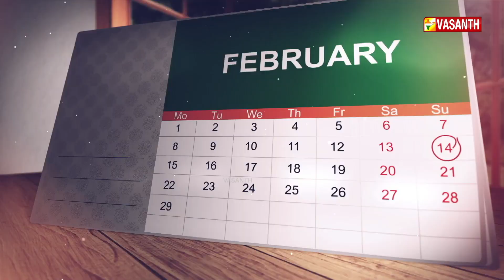சீர்காழி எஸ்.கோவிந்தராஜன் பிறந்த தினம் | தினம் ஒரு தகவல் | Vasanth TV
தமிழ் கருநாடக இசைப் பாடகரும், திரைப்படப் பின்னணிப் பாடகருமான சீர்காழி எஸ்.கோவிந்தராஜன் பிறந்த தினம் |  Indian Carnatic vocalist and a leading playback singer Sirkazhi Govindarajan Birth Anniversary | தினம் ஒரு தகவல் | Dhinam Oru Thagaval | Vasanth TV